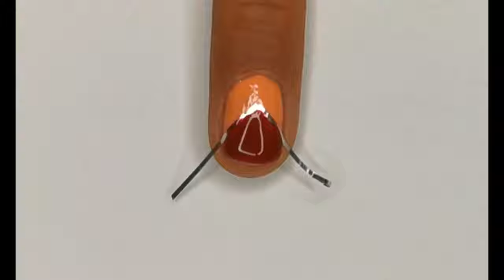3 Simple Matte Nail Art Designs For Beginners | Mini Compilation | Deluxe Nails Sely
In today's video I'll be showing you 3 simple matte nail art designs for beginners. I've created 3 very simple looks for all of you who don't have much time for nice looking manicure. I really hope you like my video. Let me know in comments down bellow, which look is your favorite one?

Striping Tape

Yes Love

Essence - Dotting Tool

Kiko Milano - 06

Rhinestones

LIGHTING:
Ring Light

VIDEO EDITOR PROGRAM:
Filmora Wondershare